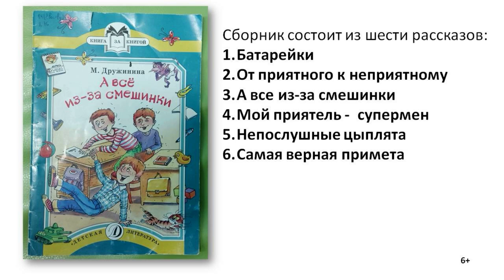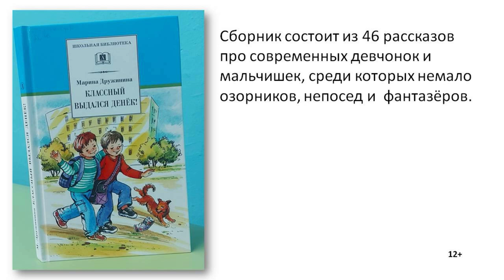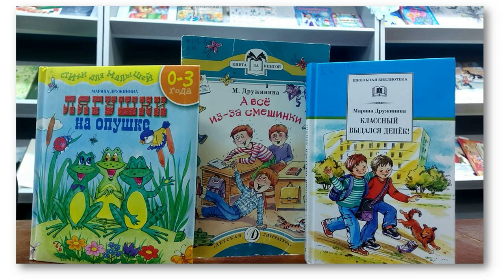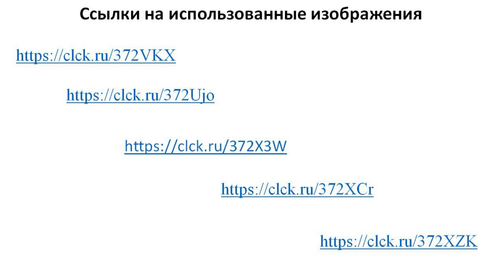Марина Дружинина «Очень полезный подарок»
Сотрудники Октябрьской библиотеки № 2 им. Н. К. Жернакова читают рассказ редактора журнала «Весёлые картинки», автора детских книг, изданных тиражом более 3 миллионов экземпляров.